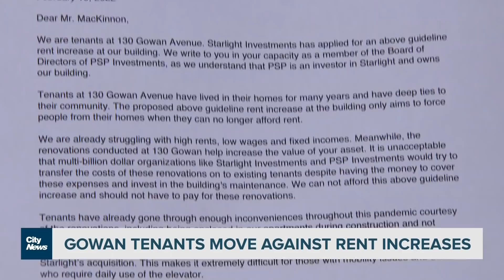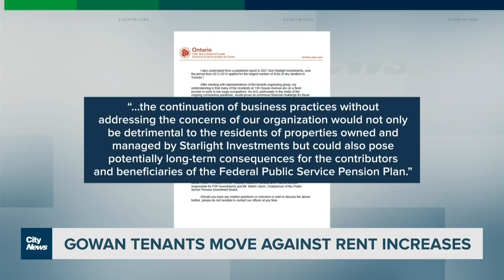Gowan Avenue tenants take action against crown corporation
Since discovering the Public Sector Pension Investment Board is invested in the private company that owns their building, tenants have taken action to stop an above-guideline rent increase. Mark McAllister continues to track their efforts.